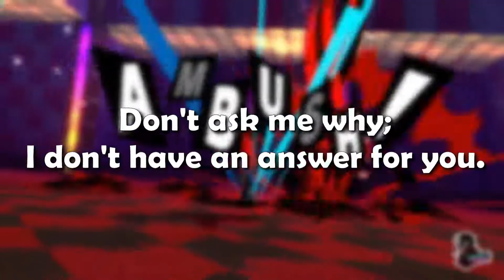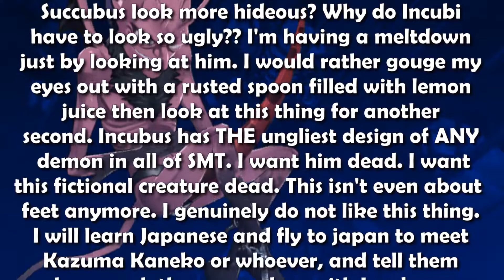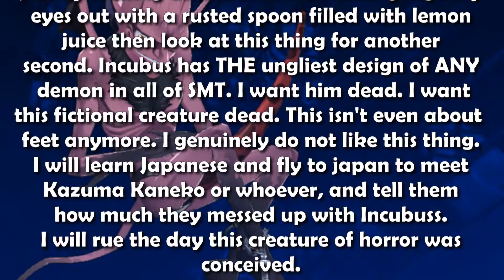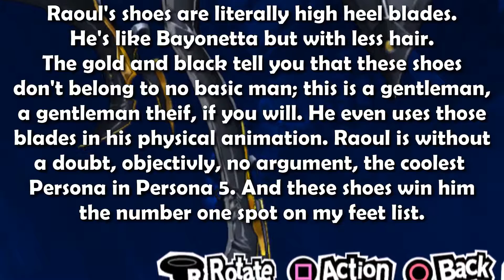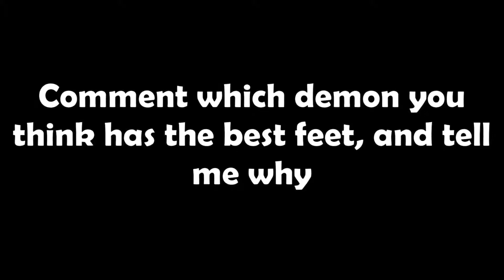Top 5 BEST and WORST Persona Feet in Persona 5 Royal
foot

I don't make mistakes, I make masterpieces.